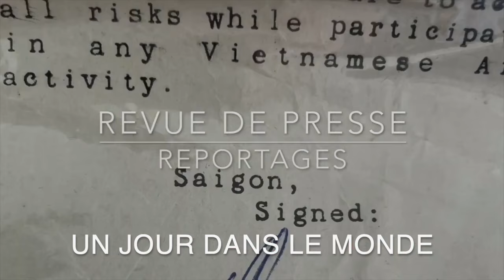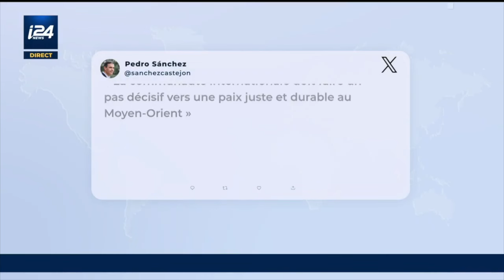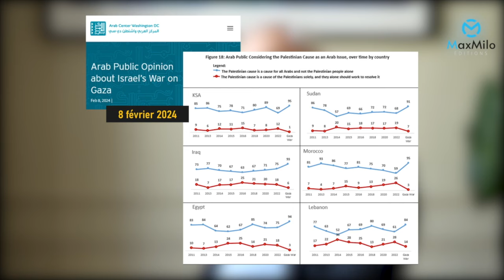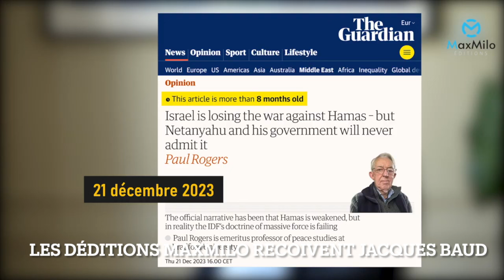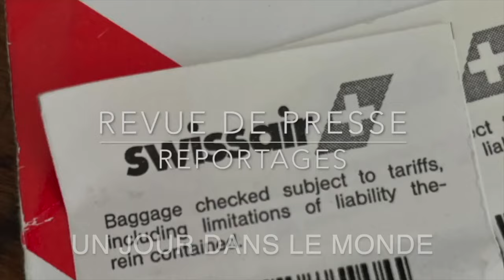Ukraine Gaza Rien ne va plus les russes avancent encore Revue de Presse N°327